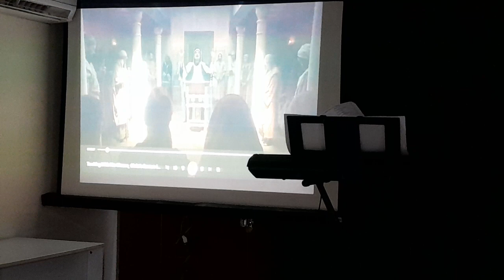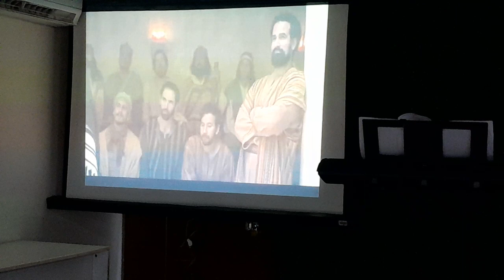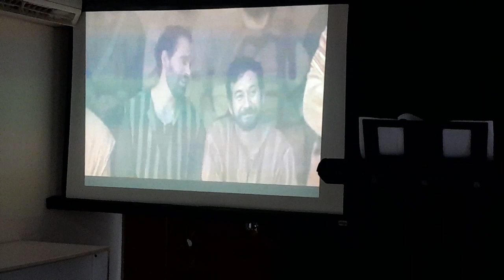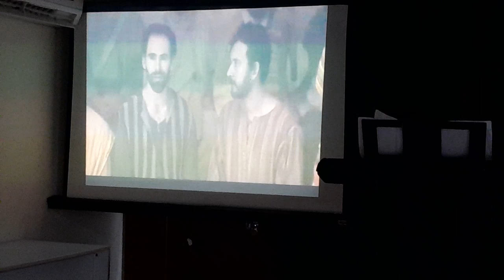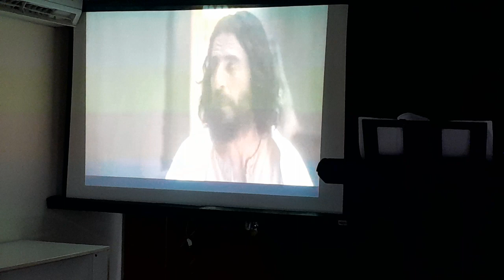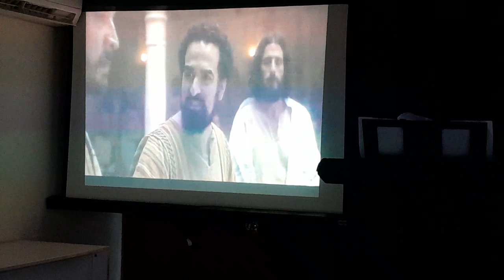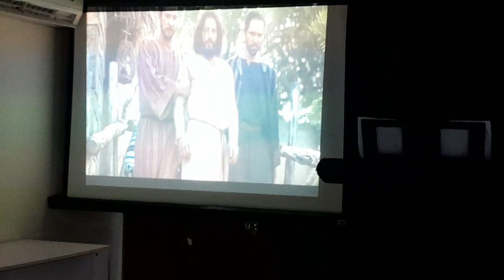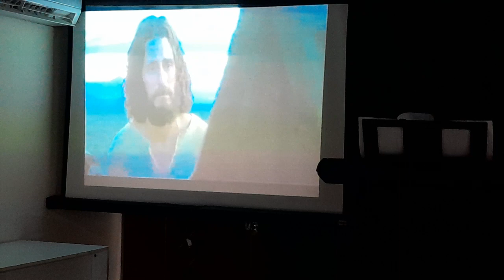Five Fold Ministry of Jesus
Pastor Kishore